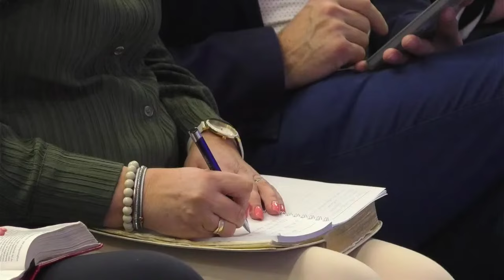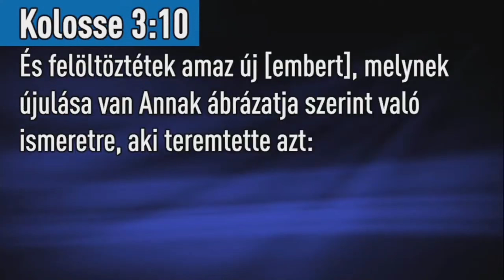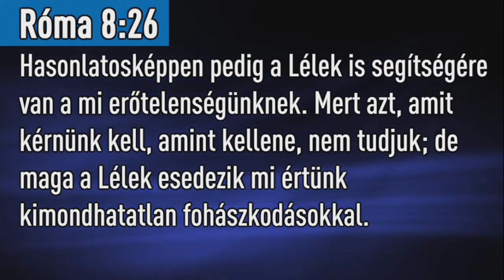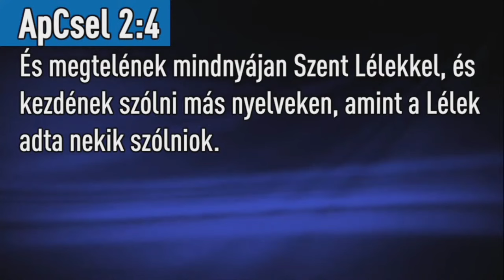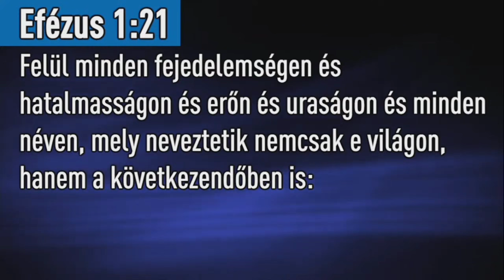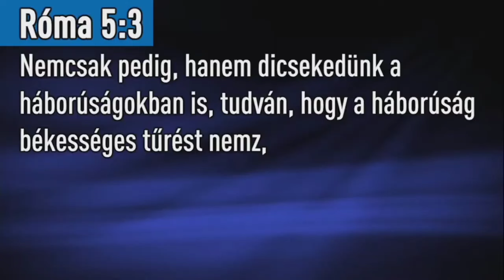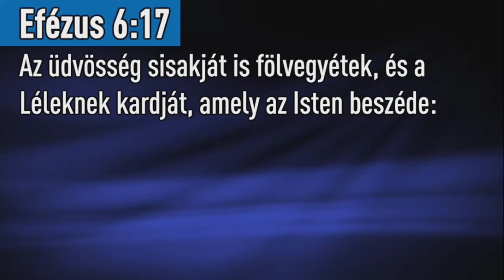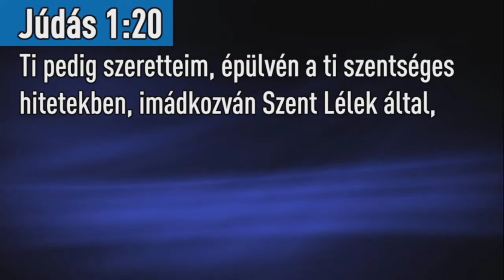Georgisz: A szellemi hatalom gyakorlása a nyelveken szólás által 2024/02/18